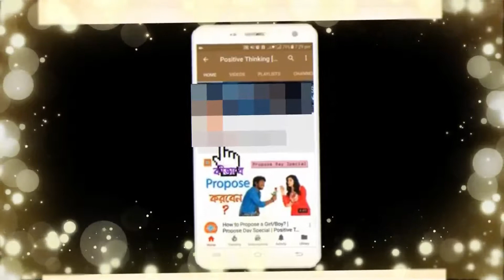মেহেরপুর জেলা মোটর শ্রমিক ইউনিয়নের মানববন্ধন